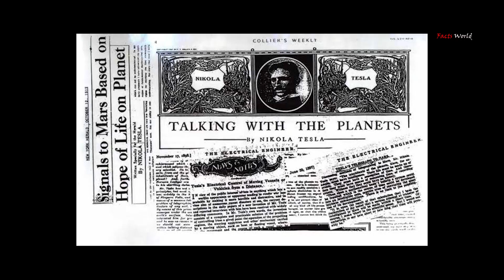The Machine of HOPE! | Vayager |സൗരയുധം കടന്ന ആദ്യ Machine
The Voyager program is an American scientific program that employs two robotic interstellar probes, Voyager 1 and Voyager 2. They were launched in 1977 to take advantage of a favorable alignment of the two gas giants Jupiter and Saturn and the ice giants, Uranus and Neptune, to fly near them while collecting data for transmission back to Earth. After launch the decision was taken to send Voyager 2 near Uranus and Neptune to collect data for transmission back to Earth.

The awekening by "patrick patrikos"
Alpha mission by "jimena Contreras"
Legacy by "scott Buckley"